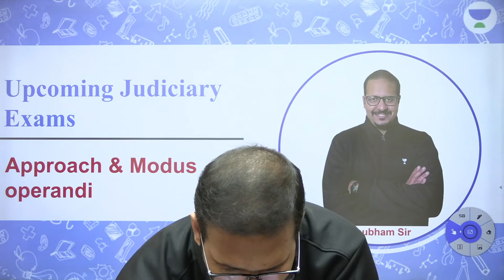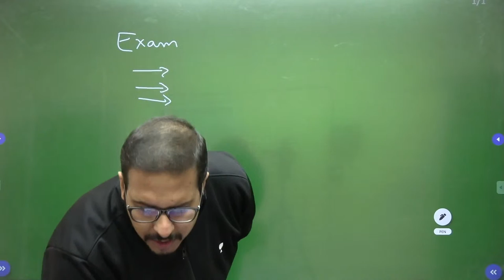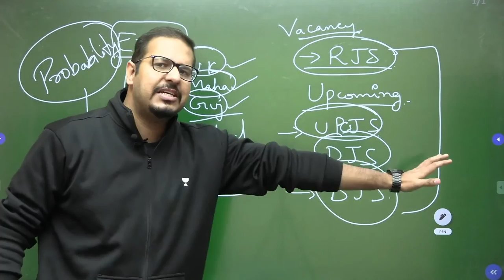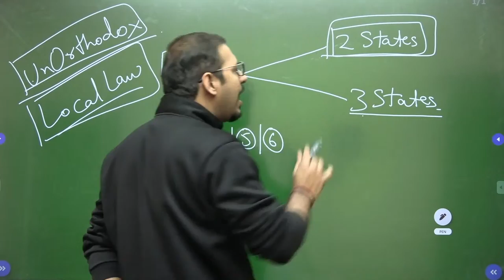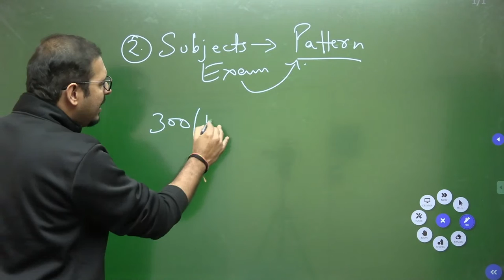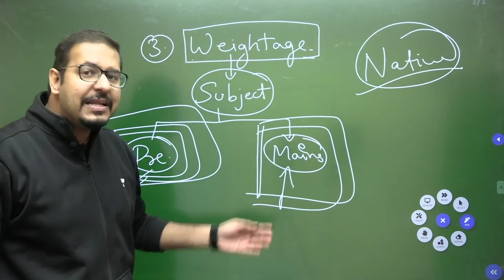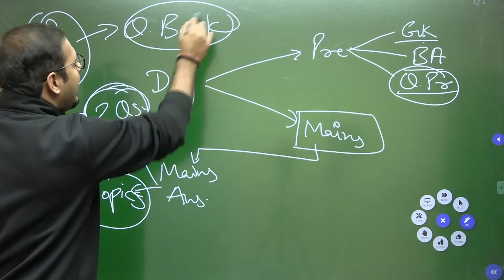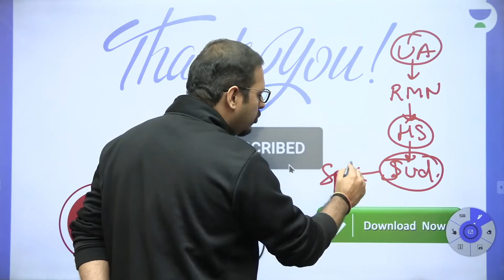Upcoming Judiciary Exams | Approach | Modus Operandi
Upcoming Judiciary Exams Approach and Modus Operandi will be discussed for the preparation of Judiciary Exams by Shubham Upadhyay. Watch the entire video to learn more about Modus Operandi which will help you crack the Judiciary Exams. Let’s Crack It!

🙏 Welcome to Judiciary World Channel, your one-stop solution for all Judiciary  Exams 💯India’s Top Educators will be teaching you daily on this channel. We will cover the entire syllabus, strategy, updates, and notifications which will help you to crack All Judiciary exams 🎯

During the live session, our Educators will be sharing a lot of Tips and Tricks to crack the exam. Judiciary Aspirants who are preparing for their Exams will be benefited from this channel. Unacademy platform has the Best Educators from all over the country, who take live classes every day  ✔️

  Shubham Upadhyay  and other Top Educators take classes on Unacademy App.

Unacademy Subscription Benefits:
1. Learn from your favorite Educator
2. Dedicated DOUBT sessions
3. One Subscription, Unlimited Access
4. Real-time interaction with Educators
5. You can ask doubts in a live class
6. Limited students
7. Download the videos & watch them offline